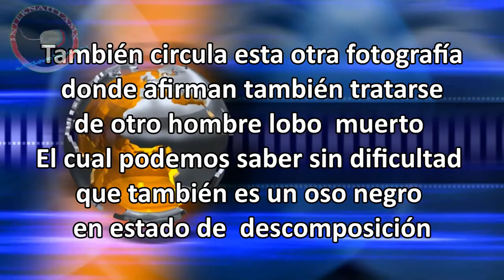LA VERDAD del Cadáver de hombre lobo encontrado en un rió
Con un depósito puedes apoyarnos:
3FxGwEpZPtGHPogGxsuBeSRVb6bMP3qW6j
0xf29e4388e01b43dc9e5324c089964d3438286a4e
rLSn6Z3T8uCxbcd1oxwfGQN1Fdn5CyGujK
Destination Tag: 39715475
0xf29e4388e01b43dc9e5324c089964d3438286a4e
etnkAgQtgv3U29gS6f4zXFD4DDTXKe5WnVgG7qNuChnsKqxtWJnJ12gNGi8i3yRZQR3andbM1DuSeNBUrehZEXHK2omm8WQDez
¡GRACIAS!